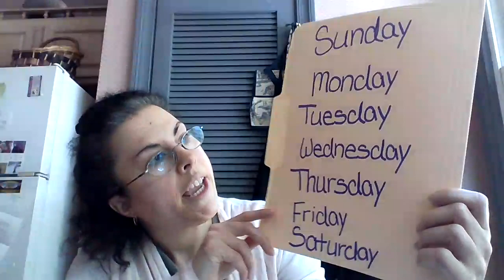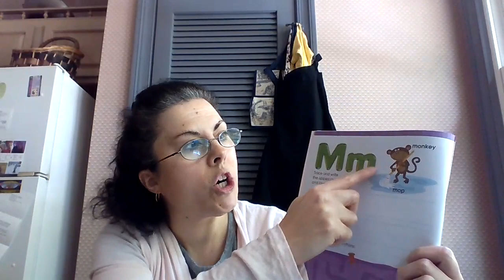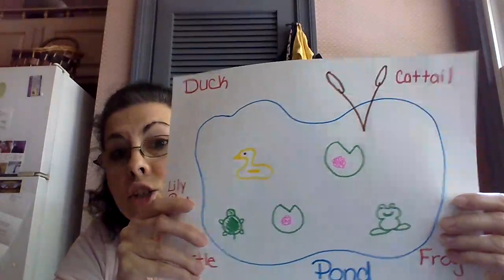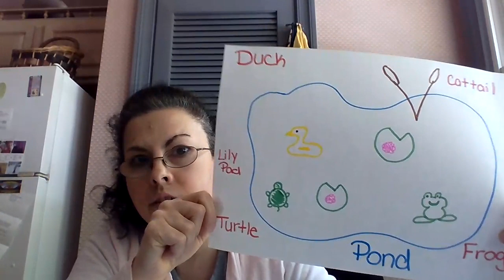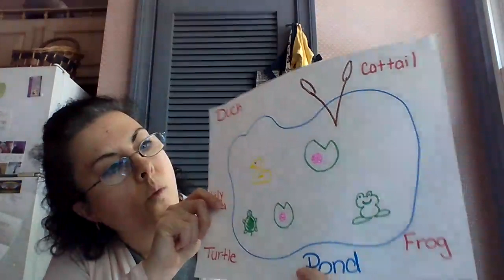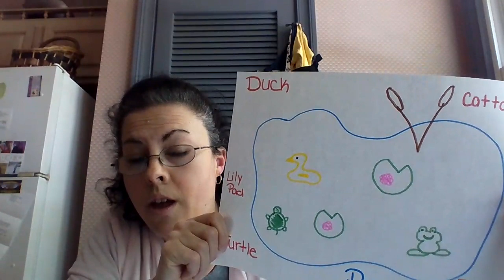Morning calendar and literacy lesson